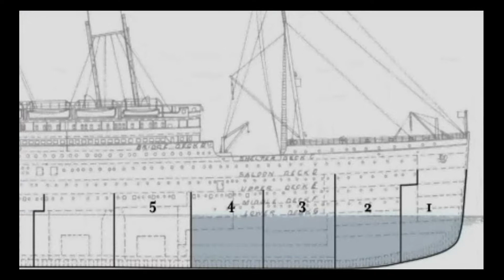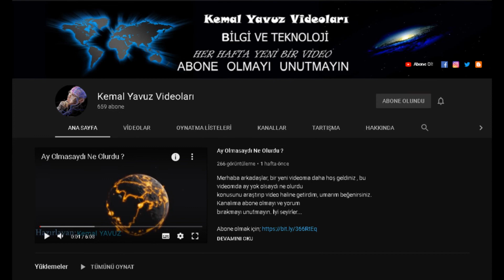Titanik Neden Battı Tüm Gerçekler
Titanic Filmini İzlemenizi Öneriyorum. Herkese merhaba arkadaşlar, bu videoda sizlere titanik neden battı ve tüm gerçekleriyle ilginç hikayesini anlattım.
Arkadaşlar Telif hakkı nedeniyle videonun bazı kısımları bulanık, teşekkürler.

Diğer sosyal ağlardan takip etmek için,

titaniğin tüm gerçekleri
titanik batış hikayesi
titanic neden battı
titanik batma videosu
titanik filmi izle
titanik türkçe dublaj full izle
titanik
titanic türkçe dublaj tek parça
titanik izle
titanik izle türkçe full tek parça
titanik hikayesi
titanik müziği,
titanik filmi,
titanik batma sahnesi,
titanik 2,
titanik şarkısı,
titanik izle,
titanik kamera arkası,
titanik gemisi,
titanik altyazılı izle,
titanik animasyon,
titanik araba sahnesi,
titanik aşk sahnesi,
titanik animasyon komik,
titanik araba,
titanik ağlatan sahne,
titanik arka kamera,
titanic teljes film magyarul,
titanik belgeseli,
titanik batığı,
titanik batma sahnesi türkçe dublaj,
titanik bilinmeyenler,
titanik batmasaydı ne olurdu,
titanik batması,
titanik battı sen çek küreği,
ella b titanic,
titanik carpma ani,
titanik cizgi film izle,
titanik cesetler,
titanik cover,
titanik canlı,
titanik celine dion,
titanik cikarildimi,
titanik çizimi,
titanik çekimleri,
titanik çarpma sahnesi,
titanik çekim hataları,
titanik çizimleri,
çin titanik,
titanik donma sahnesi
titanik dublaj
titanik dalış
titanik dinle
titanik duygusal müzik
titanik dizisi
titanik dizi müziği
titanik 3d,
titanik eleştirel parodi,
titanik erzurum dublaj,
titanik en güzel sahneler,
titanik enkaz görüntüleri
titanik full izle,
titanik flüt,
titanik fragman
titanik fon müziği,
titanik film müziği
titanik güldür güldür,
titanik gerçek görüntüler
titanik gemisi nasıl battı,
titanik gerçek hikayesi,
titanik görüntüleri,
titanik gemisinin batışı,
titanik hikayesi,
titanik hakkında bilinmeyenler,
titanic music,
titanic 2,
titanic müziği,
titanic flute,
titanic batma sahnesi
titanic izle,
titanic piano,
titanic altyazılı,
titanic animasyon,
titanic araba sahnesi,
titanic arabic,
titanic animation funny,
titanic art,
titanic alternate ending,
a titanic movie,
a titanic survivor claims,
titanic belgeseli,
titanic behind the scenes,
titanic batma sahnesi türkçe dublaj,
titanic batması,
titanic buz dağına çarpma sahnesi,
titanic cover,
titanic captain death scene,
titanic cesetleri,
titanic crash,
titanic çizimi,
titanic çekimleri,
titanic çizgi film,
titanic çekim hataları,
titanic çizimleri,
titanic çeviri,
titanic çarpma anı,
titanic dance,
titanic dance scene,
titanic deluxe bodrum,
titanic donma sahnesi,
titanic eleştirel parodi,
titanic edit,
harry potter e titanic,
titanic sandy e junior,
titanic jack e rose
titanic scene jack e rose
titanic film
titanic fragman
titanic full izle türkçe dublaj tek parça
titanic filmi
titanic fon müziği
titanic final scene
titanic gemisi
titanic gemi
titanic gerçek görüntüler,
titanic gitar dersi,
titanic hikayesi,
titanic hakkında bilinmeyenler,
titanic hd izle türkçe,
titanic honor and glory,
titanic haberleri,
titanic harmonica,
titanic hakkında,
titanic movie h,
tıtanıc izle youtube,
titanic izle full,
titanic izle türkçe full tek parça,
titanic ile ilgili bilgiler,
titanic interview,
titanic jack death,
titanic jack and rose,
titanic jack death music,
titanic jack and rose scenes,
titanic jack ve rose,
titanic jack ölüm sahnesi,
titanic jackson,
titanic kamera arkası,
titanic keman,
titanic kalıntıları
titanik haberleri,
titanik hd full izle türkçe,
titanik hd,
titanik hiç batmasaydı,
titanik ızle,
titanik izle türkçe,
titanik inceleme,
titanik in batış anı,
titanik ile ilgili bilinmeyenler,
titanik jack,
titanik jack ölüm sahnesi,
titanik jack rose,
titanik jack ölüm sahnesi türkçe,
titanik jenerik,
titanik jack ve rose,
titanik james cameron,
jack titanik,
titanik keman,
titanik kurtulanlar,
titanik kalıntıları,
titanik leonardo dicaprio türkçe,
titanik lyrics,
titanik leonardo dicaprio,
titanik lego yapımı,
titanik leonardo dicaprio izle,
titanik leonardo dicaprio full izle,
titanik müzik,
titanik müziği flüt,
titanik müziği keman,
titanik müziği piyano,
titanik müziği türkçe,
titanik nasıl battı,
titanik neden battı,
titanik nasıl çekildi,
titanik nerede battı,
titanik nedir,
titanik ne zaman battı,
titanik oyuncuları,
titanik otel antalya,
titanik orkestrası,
o ses titanik,
o titanic,
titanik ölüm sahnesi,
titanik ölenler,
titanik özel sahneler,
titanik özellikleri,
titanik ölen sayısı,
titanik perde arkası,
titanik piyano notaları,
titanik parçalama oyunu,
titanik ruhi çenet,
titanik rose,
titanik roman,
titanik resmi,
titanik röportaj,
titanik rose ve jack,
titanik son sahne,
titanik sahneleri,
titanik sahnesi
titanik son hali